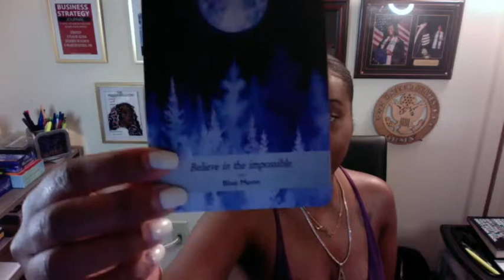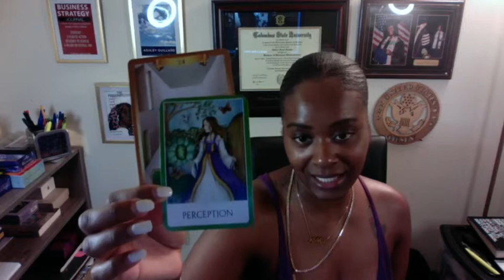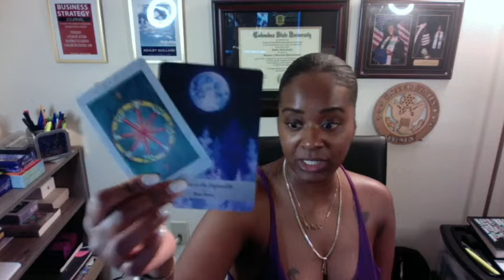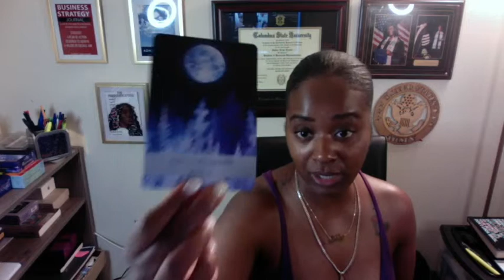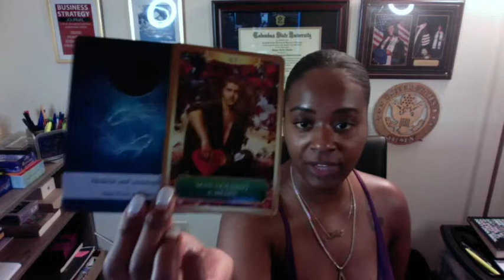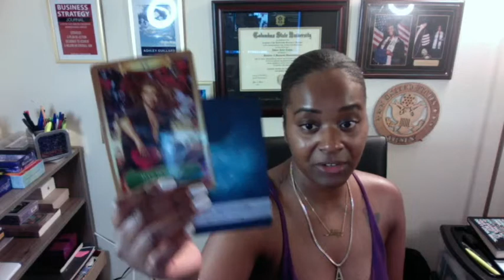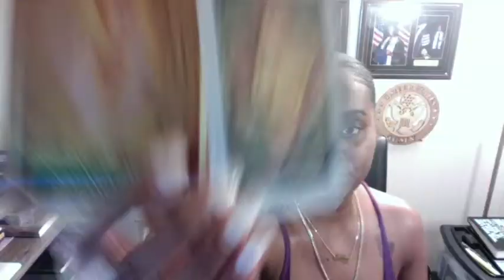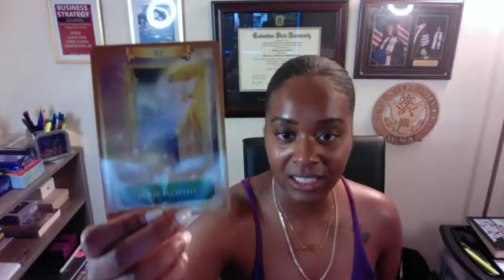LIBRA THIS IS THE OPPORTUNITY OF A LIFETIME, DON'T MISS IT! BUSINESS IDEA TAROT READING